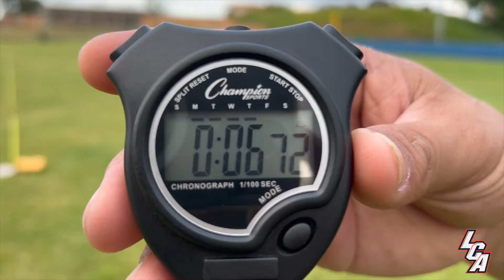Alex J. Bruno Baseball Recruiting Video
Alex Bruno - 17 years old - Infielder from San Juan, Puerto Rico, Class 2023